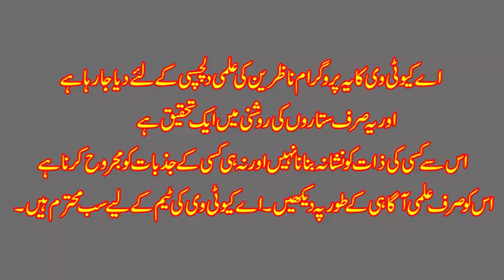قسط 1_ درود ابراہیم کے کُل حروف 133 ، نااُمید حضرات یہ عمل ضرور کرِیں | AQ TV | Gulfam Ali Hussaini